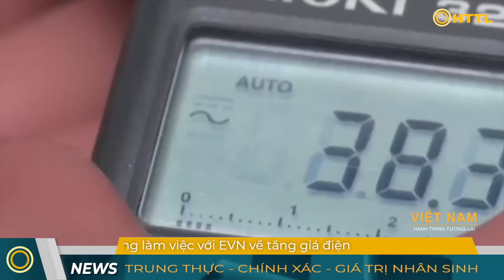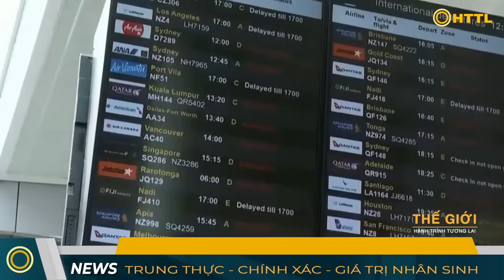Tổng Hợp (16/2): Bão lớn nhất thế kỷ đổ bộ New Zealand. TQ: Tiếng nổ bí ẩn nhiều nơi, dân hốt hoảng